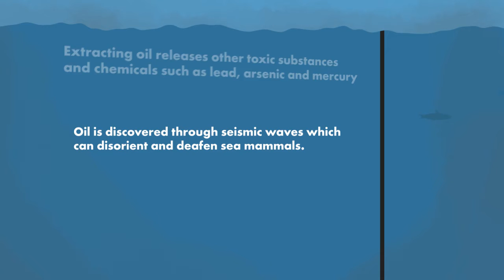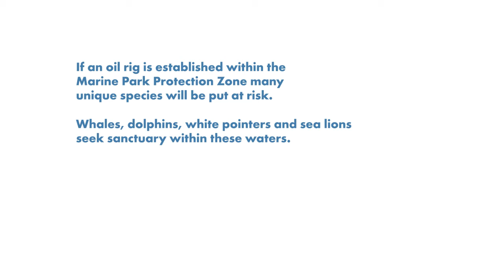Offshore Oil Rigs - Risks to sealife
Oil is discovered through seismic waves which can disorient and deafen sea mammals.